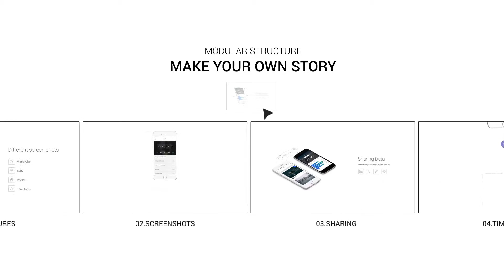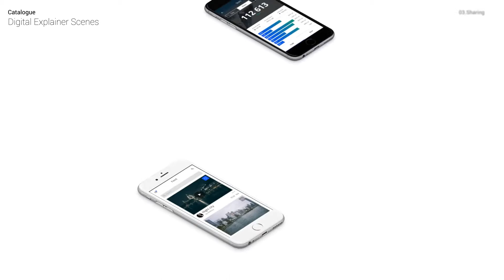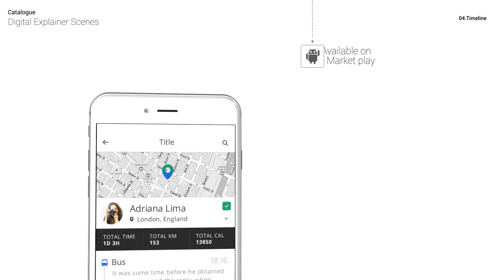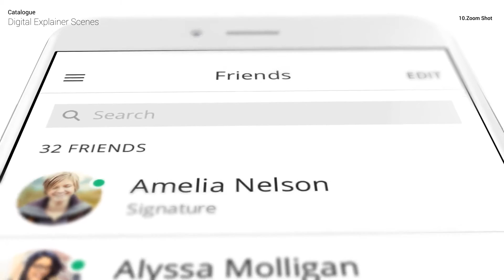68 Screen Mock Up, 10 Device Explainers & 17 Touch Gestures - After Effects Template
This is a photo realistic Apple iPhone 6, iPad Air 2 and iMac mock-up package for displaying your App, Responsive Website, advertising your product or anything else in a professional way. Promote your application in real world and HQ digital scenes. iTouch2 includes 3 different packages :

- Real Mock-Up Kit (Real footages and hands)
- Digital Explainer Scenes (3D devices for showing how your App works)
- Touch Gestures Toolkit (Tap, Scroll & Swipe and etc)

Essential Digital Kit (keyboard, lock screen, backgrounds,Siri and etc) Real Mock-Up Kit (Real footages and hands) Digital Explainer Scenes (3D devices for showing how your App works) Touch Gestures Toolkit (Tap, Scroll & Swipe and etc)

All you need is an After Effects and then you can place your product shot,footage or website in the package and render it. It’s for your website advertisement, application ad, service promotion, advertisements and whatever you think.

After Effects Template Features:
- 68 Mock-Up footages
- 5 additional stock footages
- 10 Digital Explainer Scenes
- 17 Touch Gestures, 3 Devices (iPhone6, iPad and htc – Android)
-  iOS UI Kit
- 15 Color presets
- Helpful documentation
- Well organized template
- Full Documentation ( Help file )